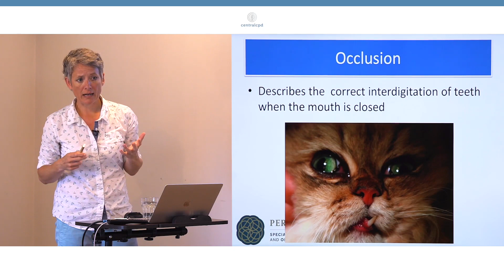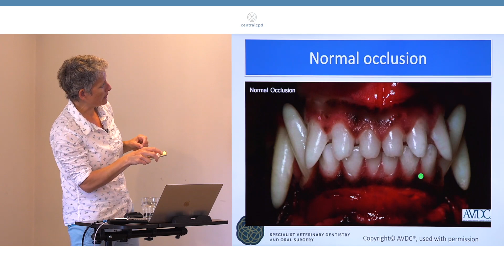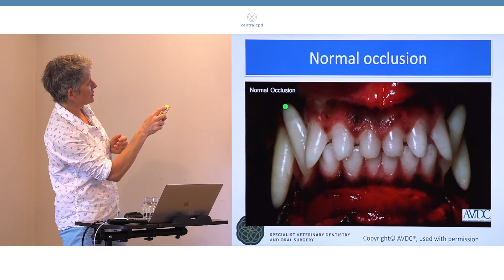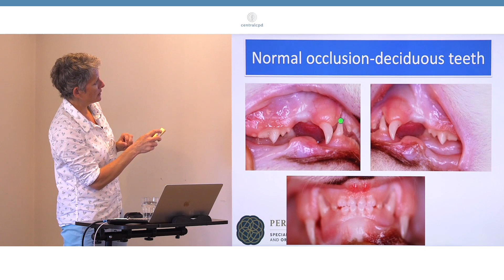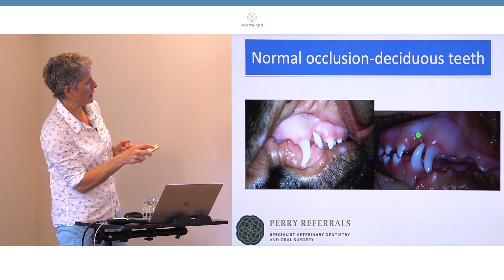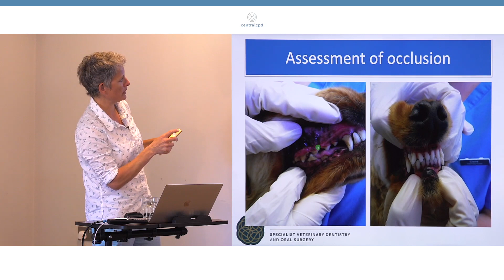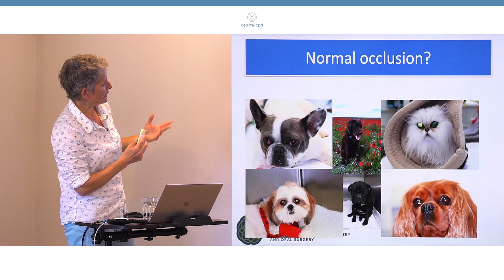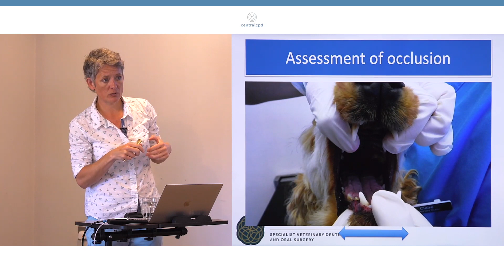Dentistry for Nurses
This learning series on dentistry for veterinary nurses looks at the nurse's role in small animal dentistry and the skills involved.